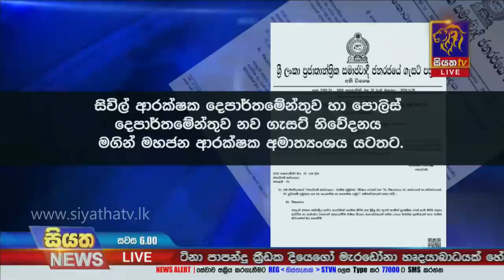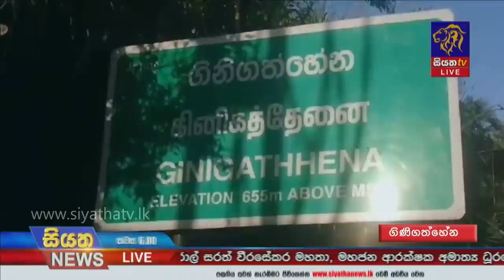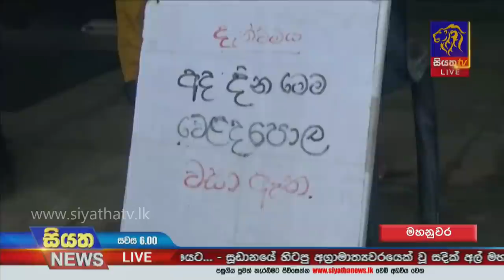Siyatha News | 06.00 PM | 26- 11 - 2020